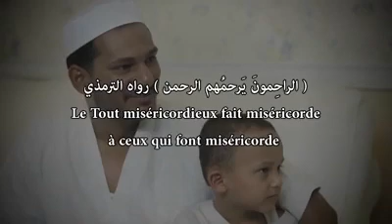الراحمون يرحمهم الرحمن